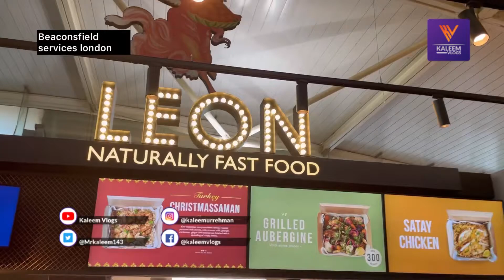Beaconsfield services London/ beautiful services / uk/ beautiful England